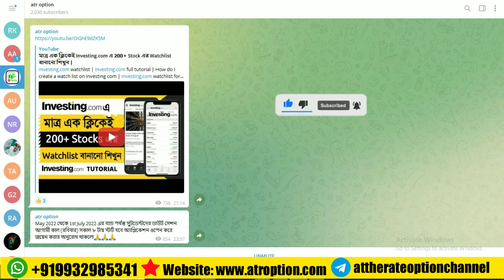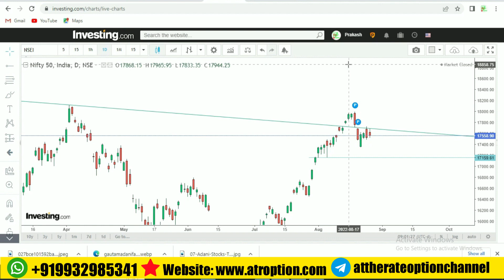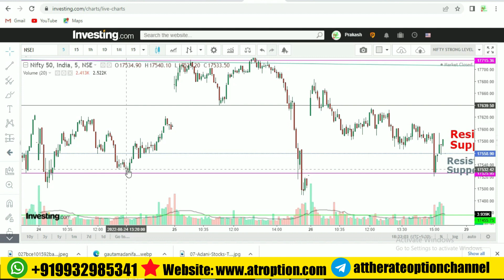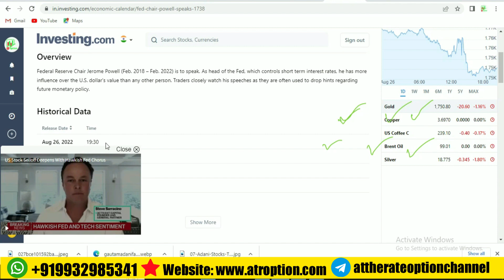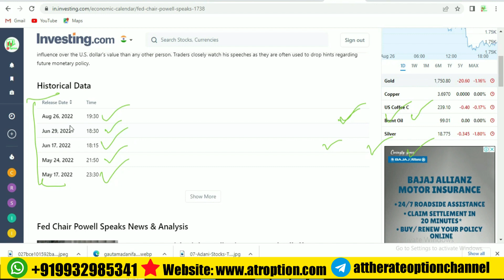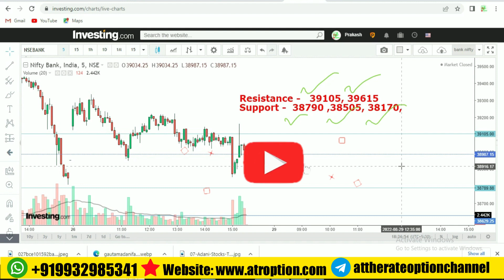শেয়ার বাজারে কি বড়ো ধরনের পতন আসছে ? | Nifty bank nifty prediction | Stock market crash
শেয়ার বাজার কি ক্রাশের হওয়ার পথে ? | Nifty bank nifty prediction | Stock market crash | @option

RSI indicator and others technical indicators
Technical analysis in bengali

Stock market | Stockmarket | Share market News | nifty banknifty optiontrading intraday swingtrading .

শেয়ার বাজার | শেয়ার মার্কেট | শেয়ার বাজারে বিনিয়োগ | শেয়ার বাজারে টাকা কামানোর উপায় | শেয়ার বাজারে বিনিয়োগ করার নিয়ম | শেয়ার বাজার শিখতে চাই | স্টক মার্কেট  | ভালো শেয়ার চেনার উপায় | শেয়ার বাজার ব্যবসা কিভাবে করে .